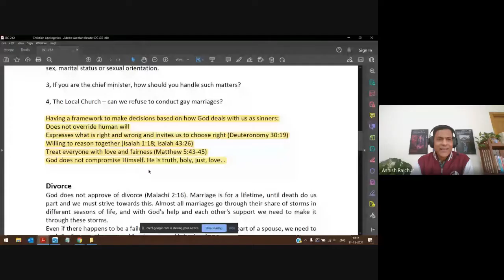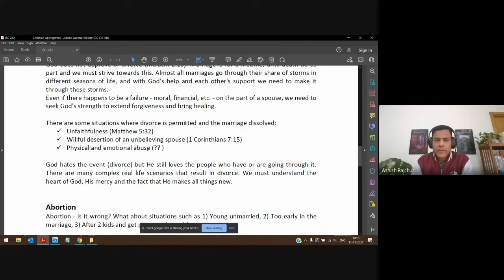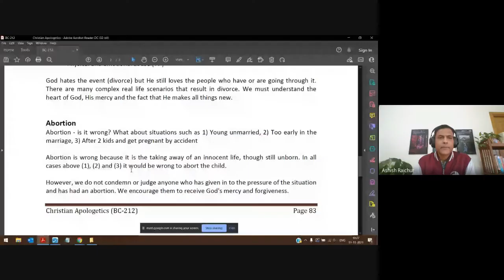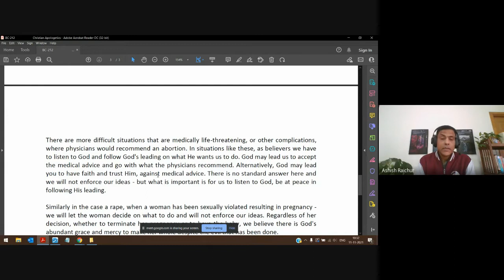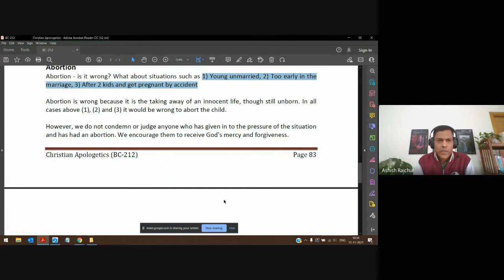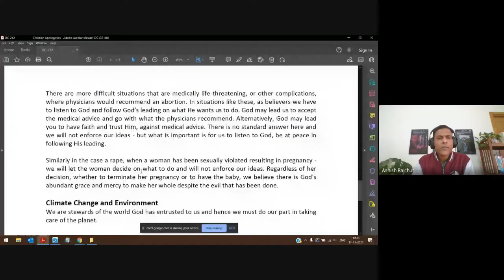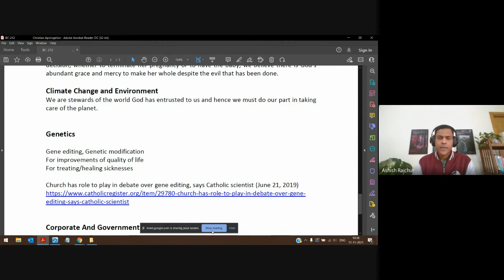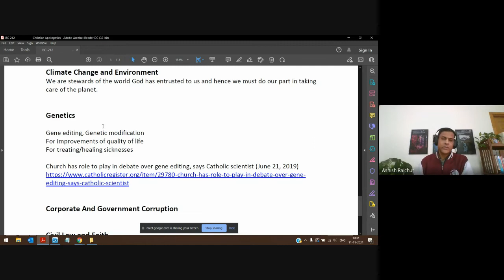Christian Apologetics | Lecture 26 : BC212-CA-20211111